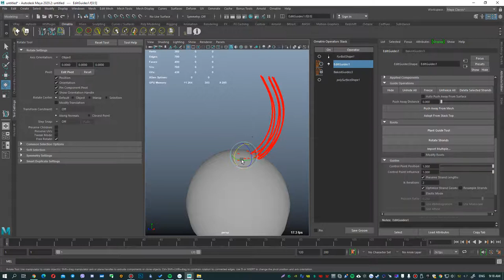Ornatrix Features #18 - Rotate Elastic Mode in Maya.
In this series - I show the ability to rotate the bundle of guides - in different directions. The roots stay in place and the tip moves. This allows you to quickly change the direction of the bangs or any part of the hairstyle.
CONTENTS:

0:00 - In the Roots tab is the "Modify Roots" option, if it is active - then you rotate the bundle with root and tip and it leads to incomprehensible results.
0:18 - If you turn it off, it just activates the tool "Elastic Rotate", which allows you to change the direction of the tip - just by rotating it.